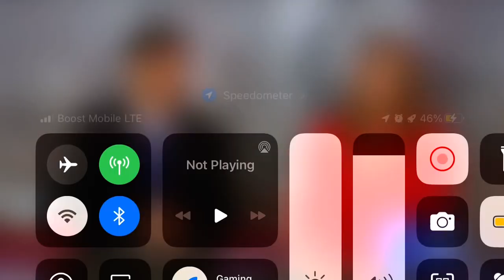9 de junho de 2023